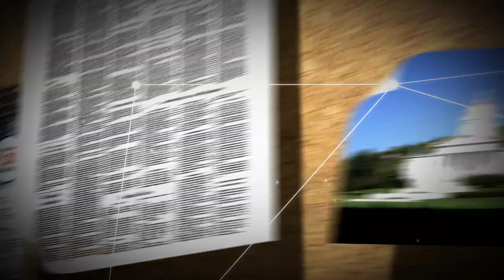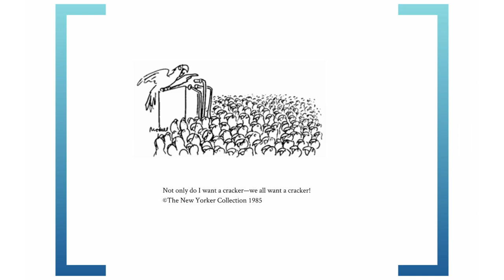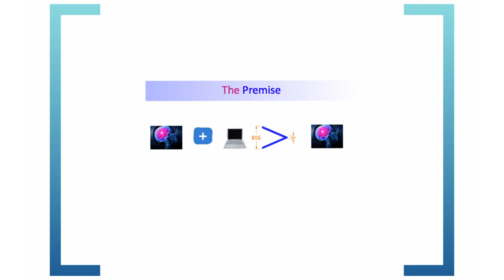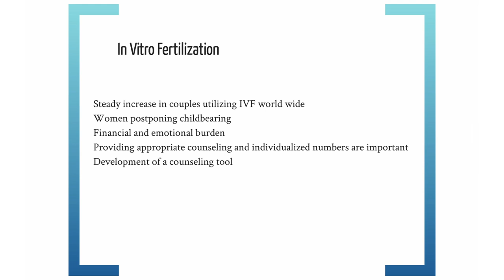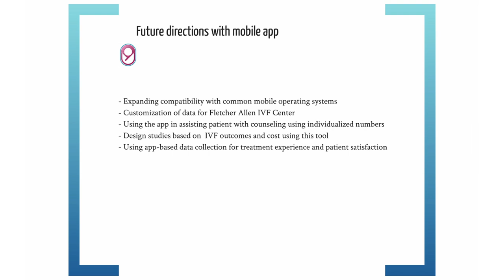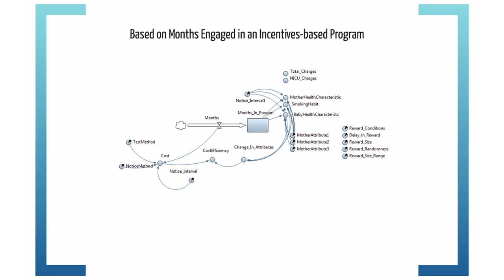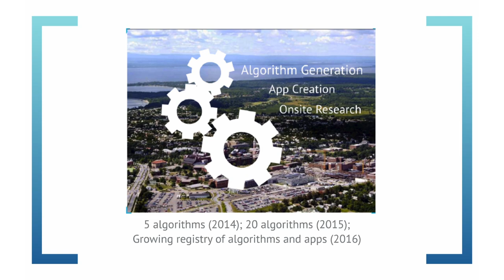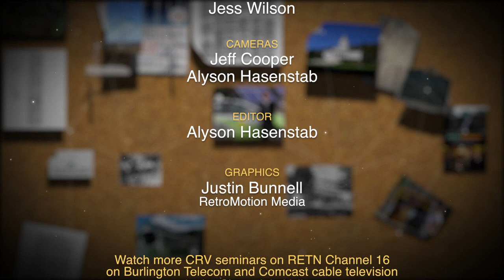Improving Health Outcomes: The Use of Vermont Medical Data to Improve Health Care Decision-Making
CENTER FOR RESEARCH ON VERMONT | April 15, 2014
Chris Jones, University of Vermont

Vermont has been a pioneer in healthcare reforms and has been one of the first states to adopt an all payer, all claims electronic health record. In an effort to leverage data towards personalized medicine, the Department of Surgery has become one of the first in the world to simulate care pathways so that patients can receive care that is personalized to their unique circumstances. This effort has started in Vascular Surgery with the complex choice between open versus endovascular aneurysm repair. Chris Jones, D.Phil. will discuss his "made in Vermont" approach to personalizing medicine and making choices that are more effective and efficient, using what his team have termed, "point-of-care cost analysis" (POCCA). Two examples will be given from recent findings: one in the space of vascular surgery, the other infertility treatments.